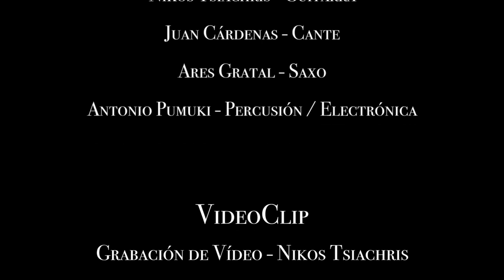4por4 : Tracción Flamenca - Trailer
- Dance -
La Antonia
Cayetana de Ronda
Antonio Dias
Simone Abrantes

Nikos Tsiachris - Guitar
Juan Cárdenas - Vocals
Ares Gratal - saxophone, accordion
Antonio Pumuki - percussion,  synthesizer

- VideoClip -
Nikos Tsiachris - Video Recording
Antonio Pumuki - Musical Production
Juan Cárdenas - Video Edition